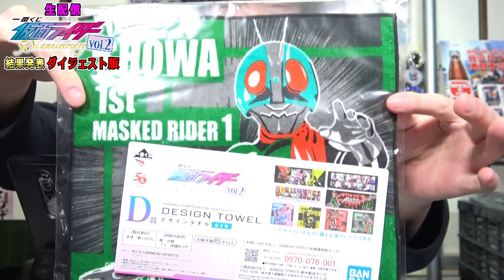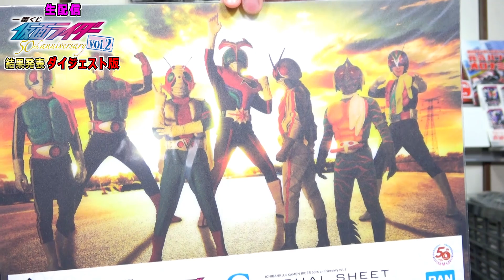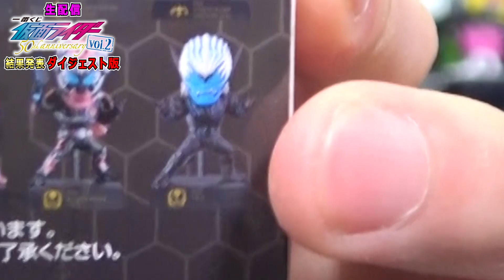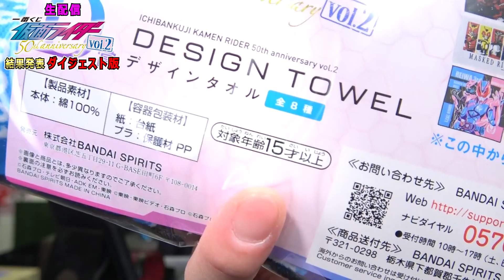【アンチの反応満載】これぞ#ナイスバイス！忙しいアンチの人の為の 一番くじ 仮面ライダー 50th anniversary vol 2 結果生発表！ダイジェスト版